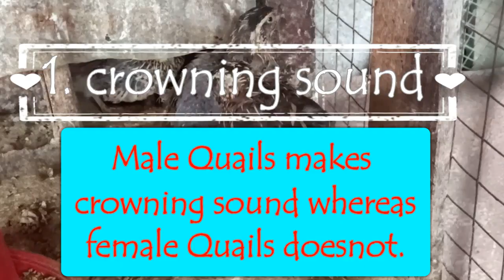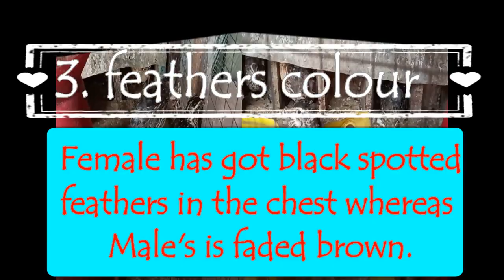How to identify male and female quail bird.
In this video, I have explained the three major differences between male and female quails(Japanese quail).
If want more information on raising quails please write in comments I will be happy to reply you... thank you.